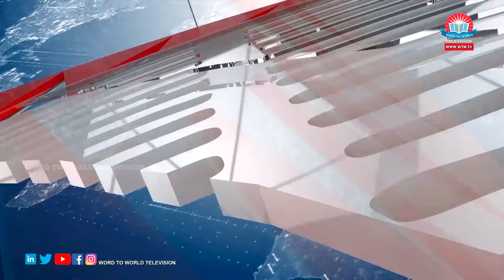CHRISTIAN CROWN '23 Mega Bible Quiz | Bro. Dr. Mathews Vergis | Episode - 71 | Word to World TV